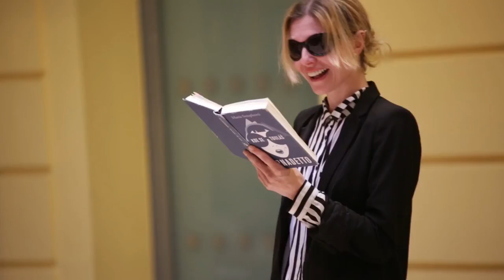videoupoutávka_ Kde se touláš, Bernadetto! (Maria Semple).mp4